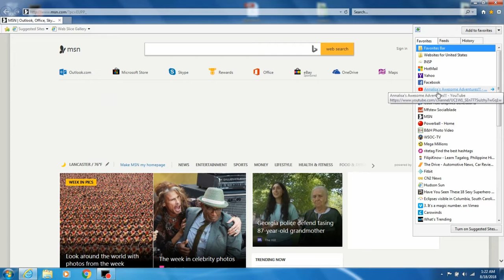Am I A Millionaire? Mega Millions/Lottery/Millionaire Challenge (Episode 82)